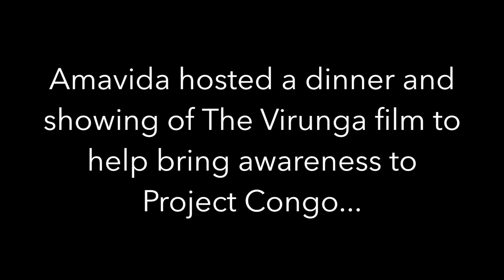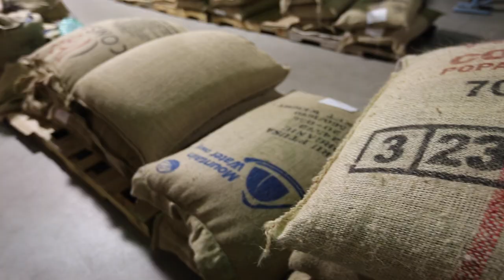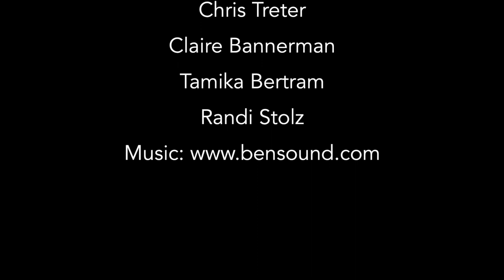Winter Solstice Run Featuring Project Congo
40 mile ultra-run, raising awareness and funds for female farmers in Eastern DRC. Hosted by Amavida Coffee & Tea of Rosemary Beach, FL. Funds raised will support gender equality initiatives.